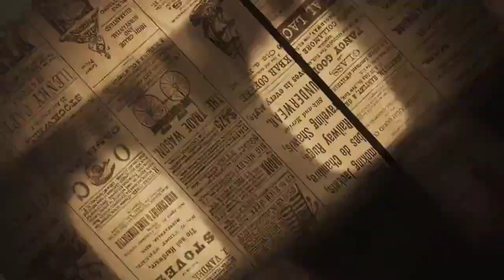मनसेचा भाजपला खोचक टोला ; यावर आम्ही बोलण्यापेक्षा भाजपने बोलायला हवंय